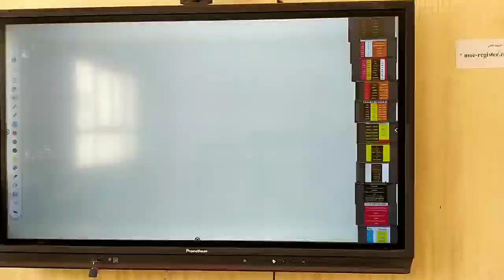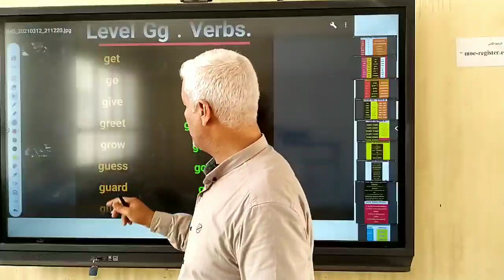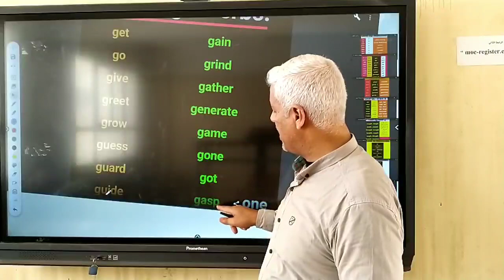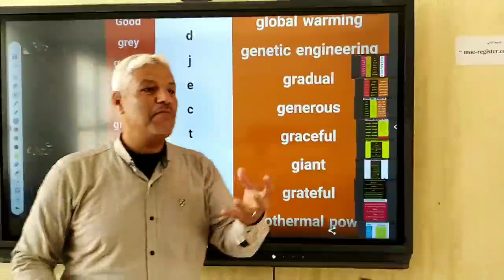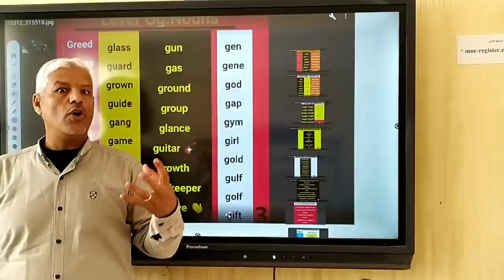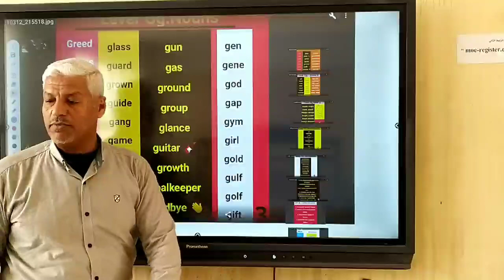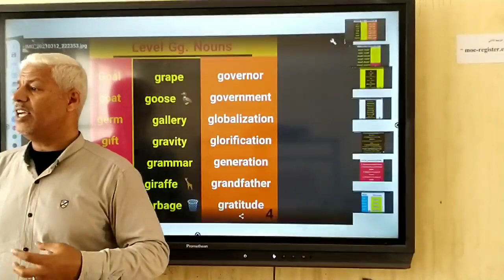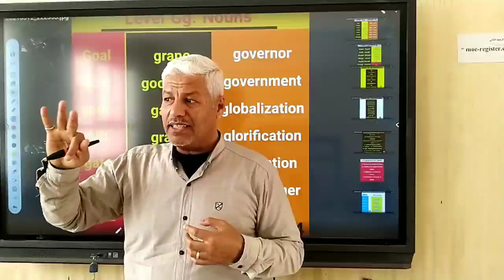المستوى السابع في اللغة الإنجليزية الجزء الاول//اكثر من 100 معلومة جديدة تعرفها لاول مره// Level Gg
المستوي العاشر في اللغة الإنجليزية//  اكثر من 100 معلومه تعرفها لاول مرة. Abbreviations, idioms, expressions, proverbs, silent letters , countries and capitals and names of famous men and women puzzles and riddles.
انضم لهذه المجموعه